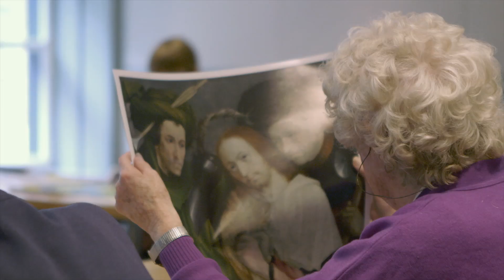Learning at the Gallery | The National Gallery, London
Workshops, lectures, courses. and more ... there's something for everyone at the National Gallery.